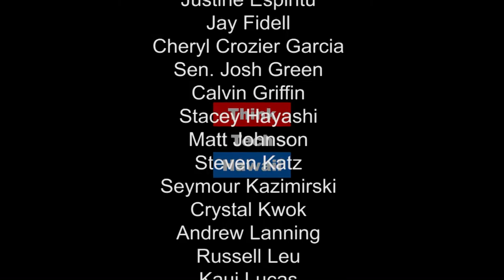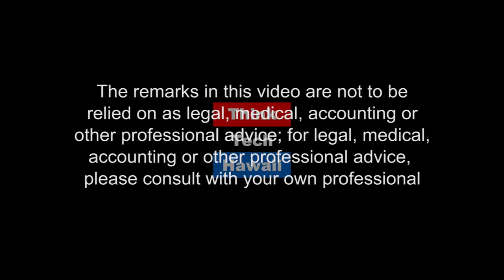Kupuna Caregivers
SB534 aims to give family caregivers some respite from their unpaid labor of love, looking after seniors at home. For some, that has meant giving up paid professional work or cutting back on hours. There are financial, emotional and physical costs to the caregiving that is now largely borne, unheralded and unpaid. Pedro Haro and Kathy Jaycox share their work on this bill for caregiver compensation.

Pedro Haro is the Hawaii Community Organizer for Caring Across Generations, a national movement of families, caregivers, people with disabilities and aging Americans working to transform the way we care in this country. He is putting together the rally organized by Care For Our Kupuna, on Feb 7 at 10 a.m. at the Rotunda to urge legislators to do something this session to address the challenge presented by our demographics.

Kathy Jaycox, a Kailua resident since 1992, developed many coalitions across institutional boundaries.  This has included partnering the UH Community Colleges with the Hawaii DOE to implement Running Start, which allows high school students to enroll in college courses and earn dual credit.

Kathy also considers herself the "birth mother" of the Hawaii P-20 Partnerships for Education, an alliance of pre-K, K-12 and higher education.

In retirement, she continues to be an organizational bridge builder.  As the Oahu president of FACE, Faith Action for Community Equity, she works with a coalition of 23 organizations -- most of them faith-based -- to address issues of social justice.